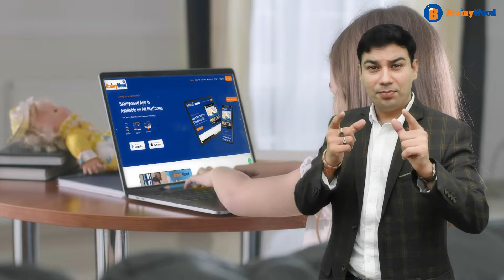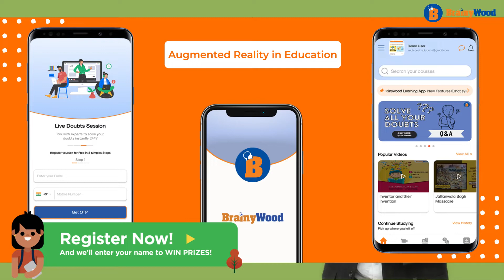Come let's know, what is brainywood ?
Brain Science - Dr. Vinod Sharma is Guinness World Record holder,
How to Learn Anything FAST (Speed Learning)
Memory(Tricks & Techniques) Class 1 New Batch From 🏆India, Asia,World Record-Breaker: Dr.Vinod Sharma
#4 BEST WAY TO STUDY FOR EXAMS
FASTEST WAYS TO LEARN THINGS | STUDY MOTIVATION | BEST WAYS TO STUDY

(जबरदस्त परीक्षा की तैयारी कुछ ही मिनटों में !! Dr.Vinod Sharma is Guinness World Record holder)

Educational Consultant, Memory Trainer in Ajmer, Rajasthan, India

Vinod Sharma is Guinness World Record holder, internationally awarded and renowned as Brain Science Expert and is one of the Best Educational Celebrity Speaker in India.
!!---Vinod Sharma, Memory Expert, Educational Celebrity, Speaker and Trainer in India

Meet Vinod Sharma, Best Memory Expert and Trainer in India---

**Brain Science Training by Dr.Vinod Sharma**

!!Use this time to develop yourself as a Brain Science Trainer.

Posted on Sep 6, 2022
Dr. Vinod Sharma was invited by NCERT as guest of honour on Teacher's Day.

Children of Ajmer learned the secrets of super fast memorization in recently concluded workshop by Guinness World Record Holder and World’s Best Memory Trainer, Dr. Vinod Sharma. The training program was held by Brainywood on Sunday, August 28 at Jawahar Rangmanch, Ajmer. The program based on Memory and Brain Science was attended by thousands of teachers, parents and students.

//How to learn fast and effectively|How to learn faster and remember more

//Top 7 Skills of 2022 | Earn 1Lakh/month | Anyone can learn | Work from Home

The Intelligent Meet of Schools of Ajmer concluded successfully in Ajmer on July 30, 2022. The special workshop was organized by Brainywood and was attended by many schools’ Principals and Directors. The main topics that were discussed:

_New National Educational Policy
_Innovation in Education
_Brain Science and Memory Training
_Changes in Education in current scenario
_Use this 5 Days ONLY to develop Photographic Memory

@Founder Member of Brainywood Foundation, Mr. Dhruv Suwalka notified the importance of such event by referring that the current session in schools and other educational institutions will be the first proper session after a long gap due to Covid Pandemic. This makes it very important that our educational system needs to be reviewed.

Dr. Vinod Sharma who was present in the event as the Memory Training Expert and one of the main speakers, added that along with the excitement of a fresh beginning and resumption of classroom teaching, we all will be facing new challenges. New Educational Policy is changing the education system and now the teaching will become hybrid with the combination of Online as well as Offline Classes. Our Teaching needs to be accustomed to the changes.

Dr. Vinod Sharma also demonstrated a LIVE Experiment of Memory Science to explain the importance of recollection.

How to triple your memory by using this trick
Why doesn’t success bring happiness?